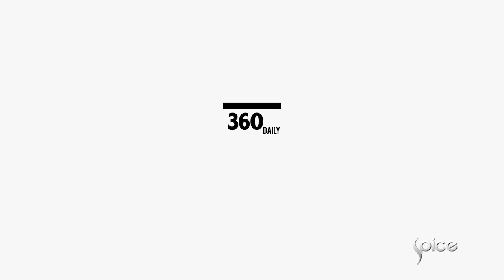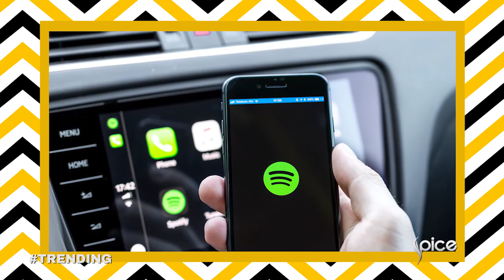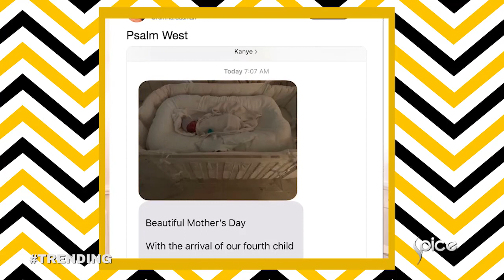Kim Kardashian West Announced The Name Of Her Fourth Child With Kanye, More | 360 Daily